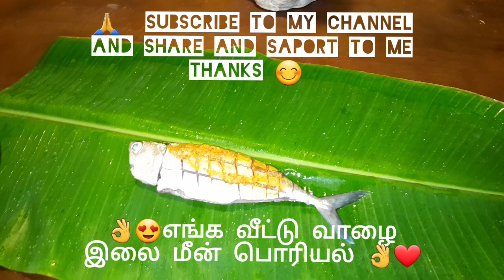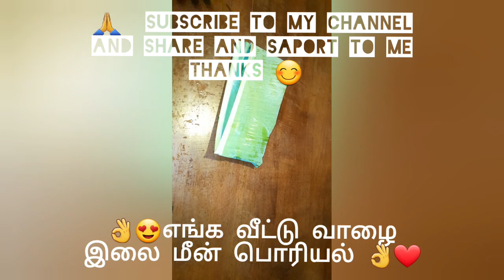எங்கட வீட்டு மீன் பொரியல் எப்பிடி இருக்கு சொந்தங்களே